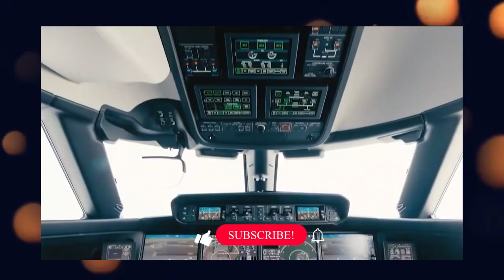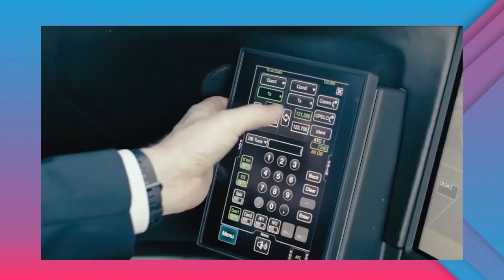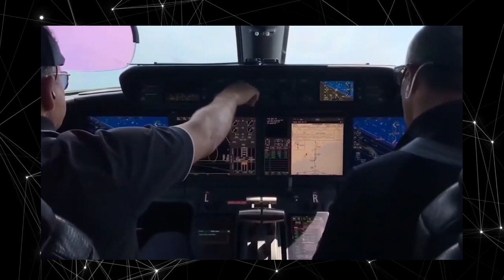Gulfstream G700 In Tamil | The Beast | Business jet price in India | Drestle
Hi Dreamers,

In our YouTube channel “Drestle” , we will publish videos about air crafts like aeroplanes , private jets, charter flights, helicopters, gliders,military helicopters and light air crafts. The details about all kind of aircraft are explained in our videos and we will discuss about aviation sector and pilot training (Commercial Pilot and Private pilot license).All the contents about aviation,air crafts are explained in Tamil.If you have any doubts you can comment below, we will clarify that soon.
Most probably we are trying to provide details that are never exist in other Tamil YouTube channels.So keep supporting our channel "Drestle" by subscribing and sharing our videos with your friends.Share your thoughts in comment sections.THANK YOU !